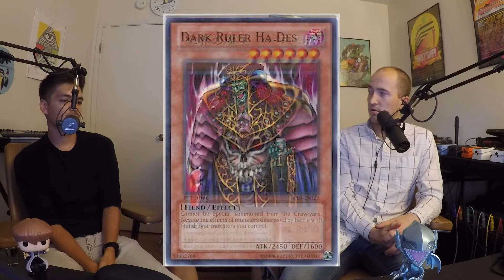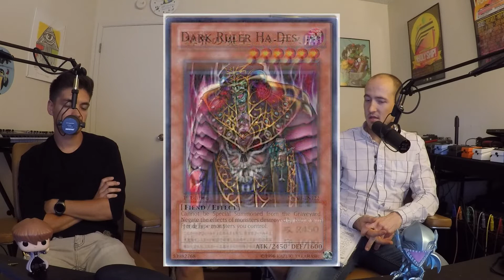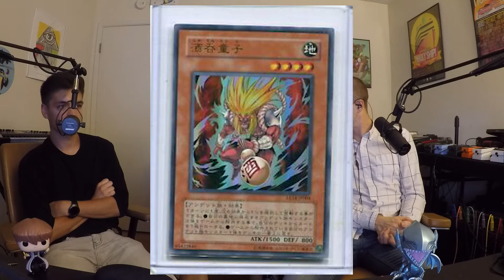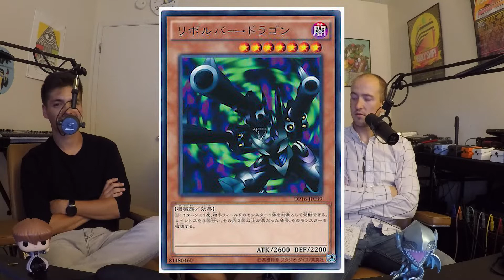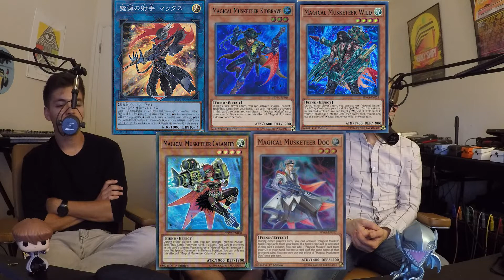Yu-Gi-Oh! Podcast ep.2: TCG vs. OCG - YugiBOOM Discussion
► To support YugiBOOM on TCG Player, please click here when you start shopping!

A special thanks to Jose Garza for his editing skills for this video. We are truly grateful.

In this Yu-Gi-Oh! podcast episode, the YugiBOOM team have a discussion on some of the differences between the TCG vs OCG. They talk a little bit on censorship, the anime and the marketing strategies they employ to their target audiences.